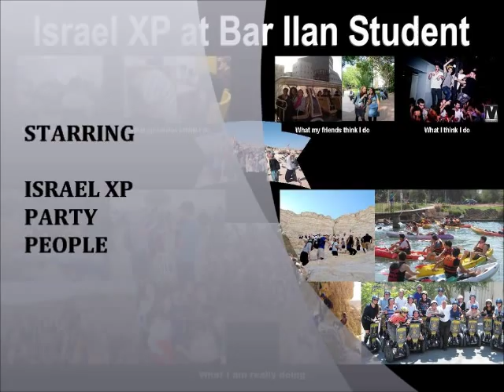Purim 2012 with the Israel XP at Bar Ilan.wmv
Video highlights from Purim 2012 with the Israel Experience at Bar Ilan, featuring, Rabbi Tully Bryks, Meir Balofsky, and most of the Israel XP at Bar Ilan students and staff from 5772!